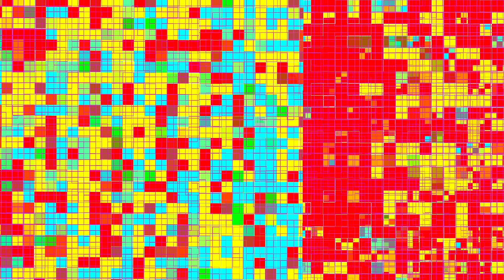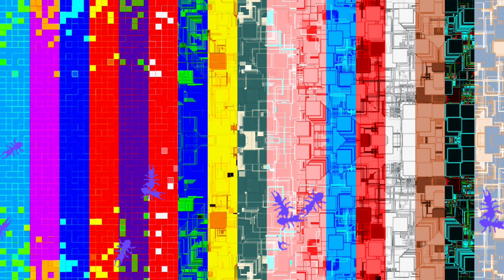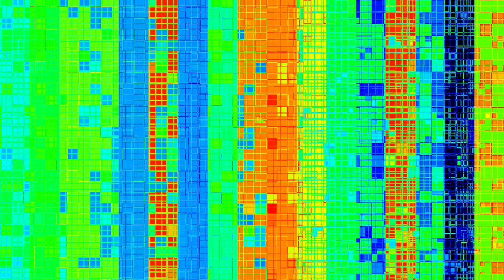Building Blocks - animation by Jaime Cleeland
Animation

Sound: Ethnomite Pux